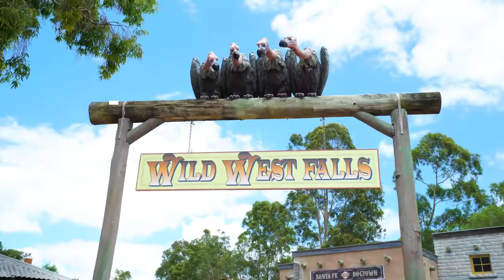Film & Acting Teen Camps at New York Film Academy Australia (NYFA Australia)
📣  Calling All Creating Teenagers (ages 13-17)!

At the New York Film Academy Australia (NYFA Australia) Film and Acting Teen Camps, students have the exclusive opportunity to spend a day shooting films on the backlot of Warner Bros. Movie World in the Gold Coast (Queensland, Australia).

Not only will teens have an unforgettable and fun experience, they will also network with like-minded creative individuals and make new friends, all while learning in a hands-on environment with industry professional teachers!

Learn more and apply.